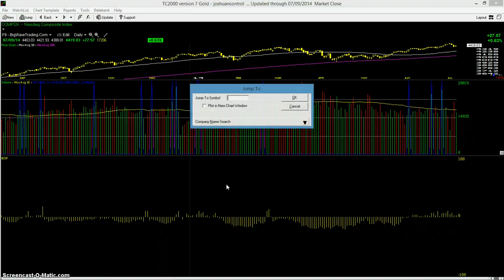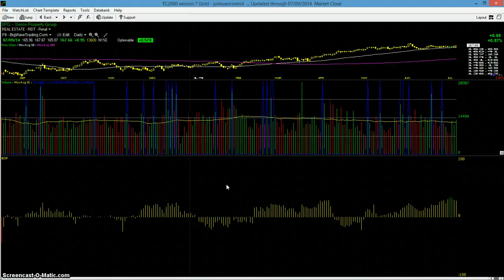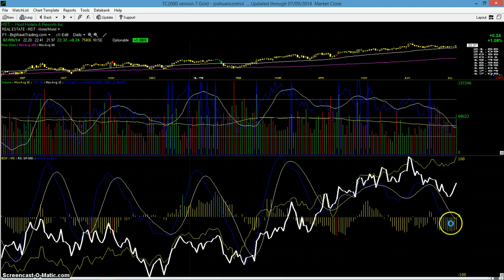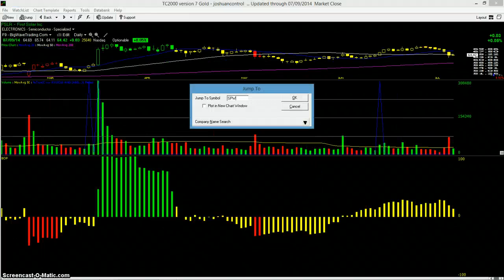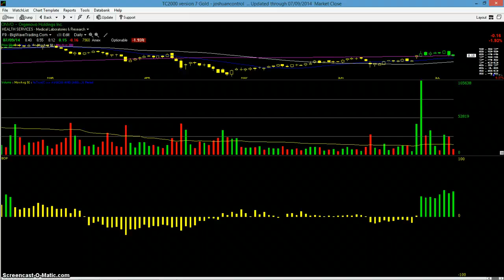7/9/14 Big Wave Trading Stock Market Analysis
7/9/14 Big Wave Trading Stock Market Analysis